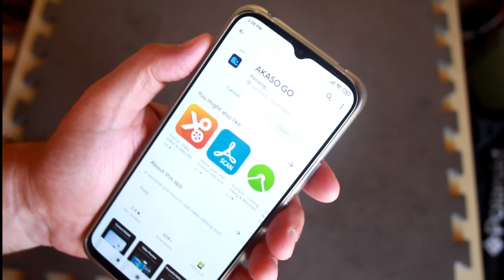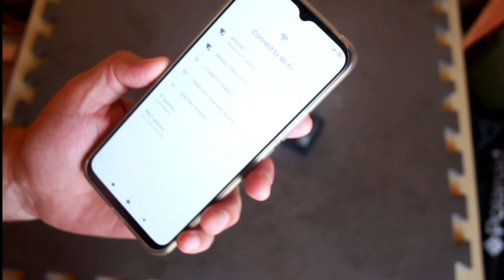AKASO V50X Review, connect to app, test footage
My review on Akaso V50X, the cheap gopro clone with great quality and stabilization. Unboxing, how to download and connect to app and some test footage.